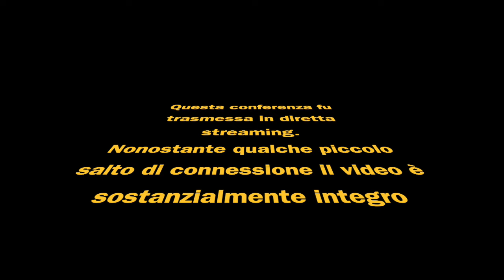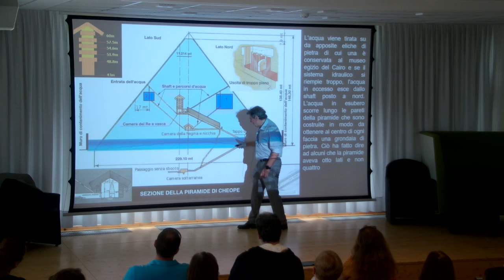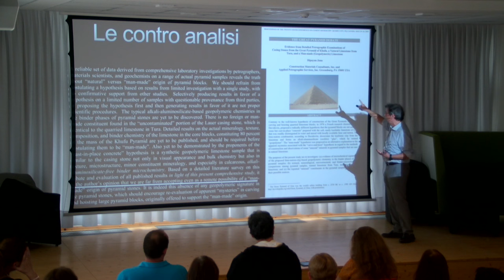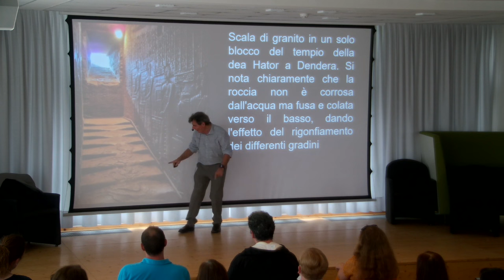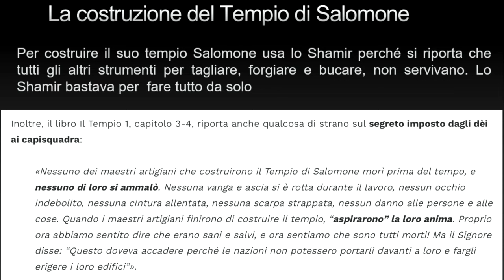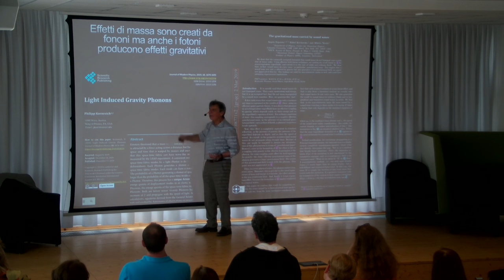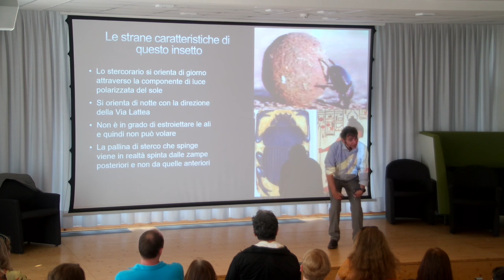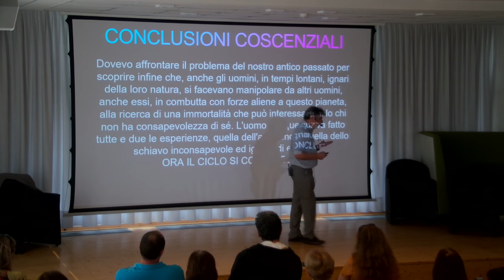CORRADO MALANGA - Le Tecniche Costruttive della Piramide di Cheope, le Astronavi di Pietra e...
CORRADO MALANGA - CHEOPE - Conferenze 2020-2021

Quarta conferenza: LE TECNICHE COSTRUTTIVE DELLA PIRAMIDE DI CHEOPE, LE ASTRONAVI DI PIETRA E GLI SCHELETRI GIGANTI